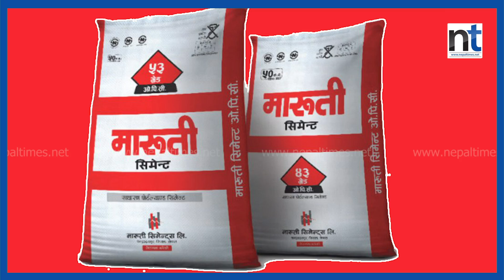Maruti Cement का सञ्चालकसहित ६ जनाविरूद्ध पक्राउ पुर्जी जारी || Nepal Times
मारुती सिमेन्टका सञ्चालकसहित ६ जनाविरूद्ध पक्राउ पुर्जी जारी

Produced By: Nepal Times Media Private Limited
News Edited By: Harihar Nepal
Presented By: Ranjita Pokhrel
Video Edited By : Nepal Times